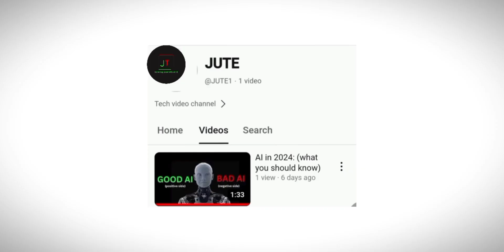Jute channel ex-trailer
This is the official trailer for this channel.